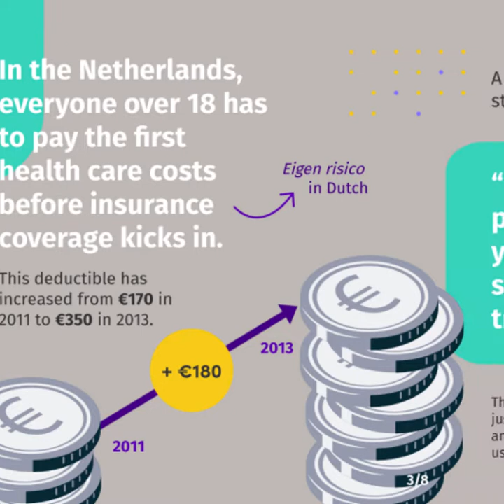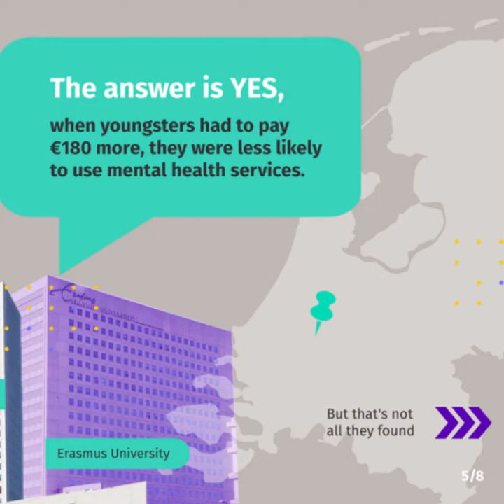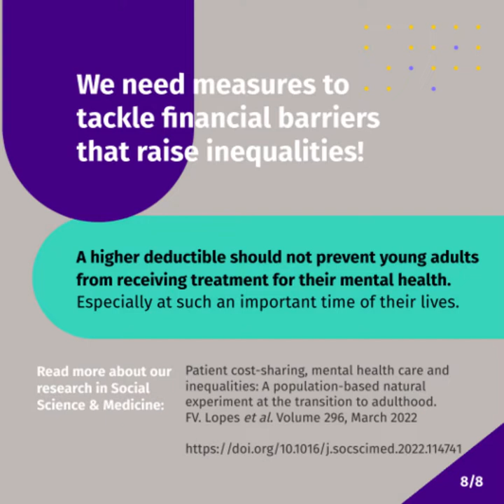Deductible mental health video HQ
Increase in the deductible leads to a decrease in use of mental health services by young adults